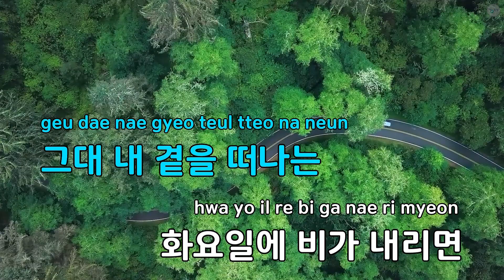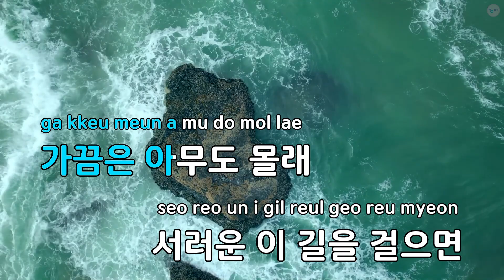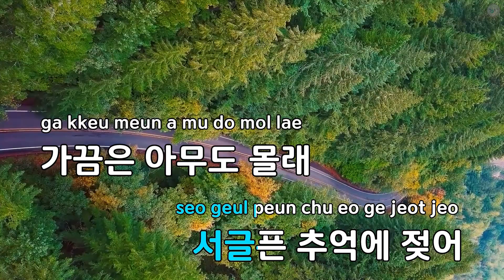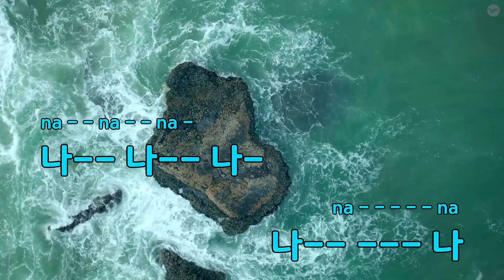[코러스] 화요일에 비가 내리면 - 박미경 (KY.1319) / KY Karaoke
★ 곡 정보 ★
번호 : 1319
제목 : 화요일에 비가 내리면
가수 : 박미경
작사 : 최은정
작곡 : 이호준

Copyrightⓒkeumyoung